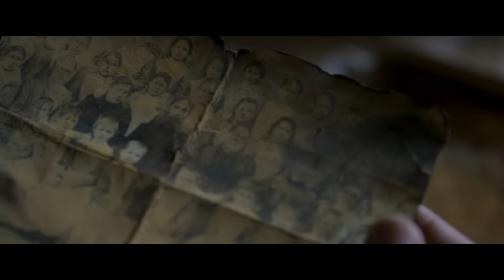Пиковая дама: Черный обряд: официальный трейлер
В ролях: Алина Бабак , Валерия Дмитриева, Игорь Хрипунов, Владимир Селезнев, Евгения Лоза, Сергей Походаев, Валентин Садики

С древних времен считается, что любое зеркало может стать порталом в мир мертвых. Одним из старейших мистических ритуалов с зеркалом является обряд вызова Пиковой Дамы. Четверо подростков в шутку решают призвать ее, но даже не подозревают, на какие ужасы они обрекли себя и своих близких. Теперь мстительный призрак не остановится, пока не получит их души.